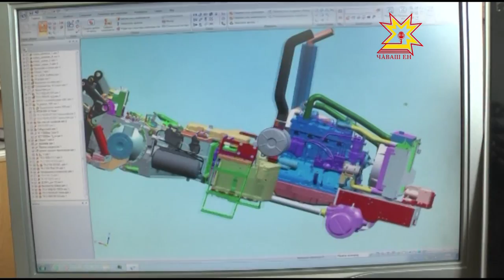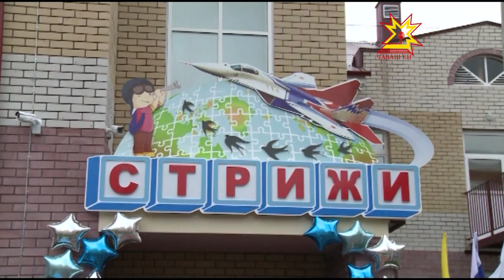Республика 14 08 2015 на чувашском языке Вечерний выпуск